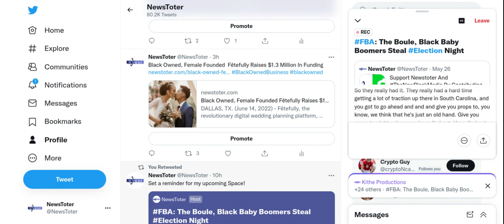Newstoter Twitter Space: The Boule, Black Baby Boomers, and Marcel Dixon Election Day Results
Newstoter Twitter Space: The Boule, Black Baby Boomers, and Marcel Disxon Election Day Results.

Newstoter is the ultimate curator of everything Black in America. If your looking for complete coverage of Black news, culture, entertainment, education, lifestyle, and politics then you come to the right place.